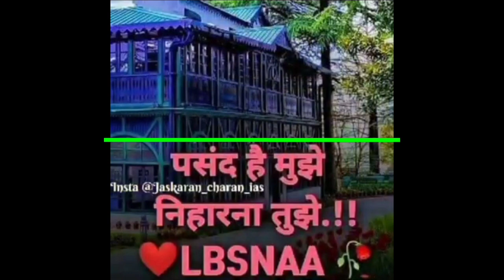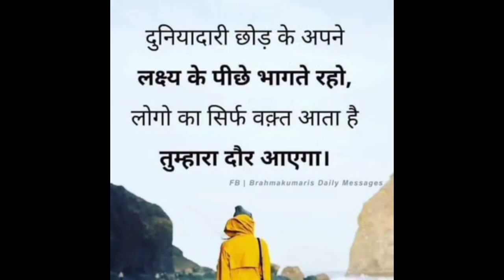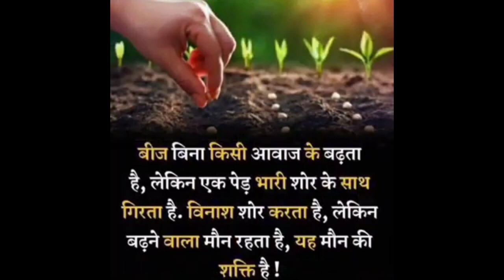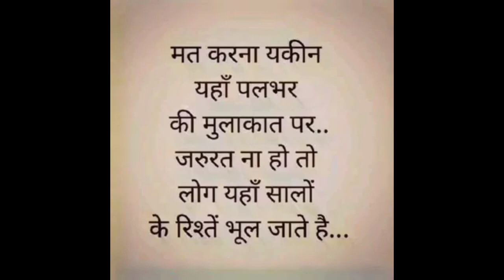💯Tumhe dekh ke to lagta hai aise song!!🇮🇳Upsc Motivation Vedios🚨!!Ias Motivational song 🔥🔥🔥